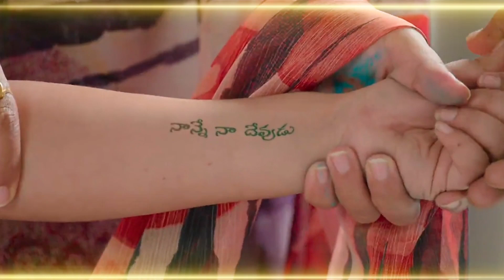Nithin new romantic movie 2022 explained in hindi